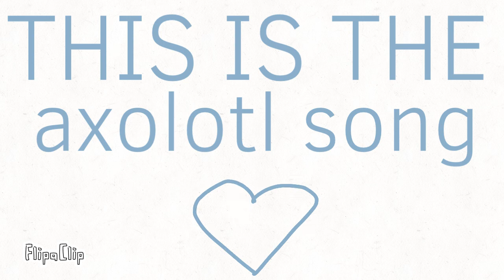the axolotl song (gift for Lucifer)